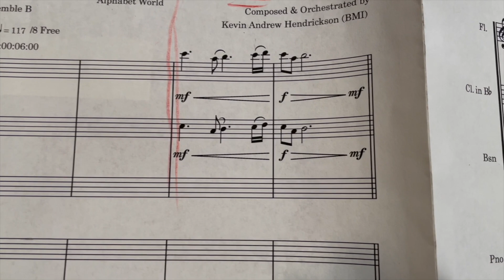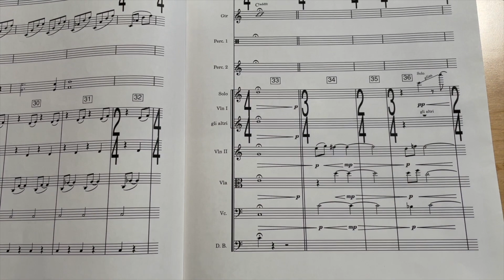Alphabet Soup rescore at Studio X in Seattle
Here's a cue I recently composed and conducted for an assignment at Pacific Northwest Film Scoring Program. It was really fun and challenging to score to animation with a small group of live players including a string section, flute, clarinet, bassoon, piano, and classical guitar. It was recorded at Studio X in Seattle. The film I re-scored is called Alphabet Soup.